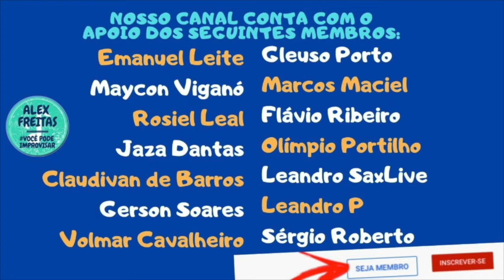🔰NÃO SE PRENDA À PARTITURA | ALEX FREITAS